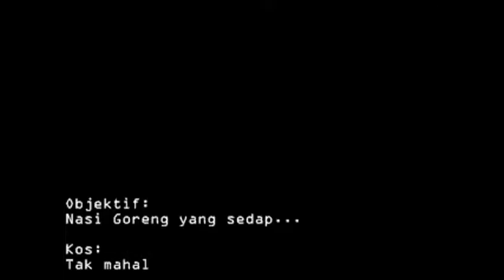Video Saya yang Diedit